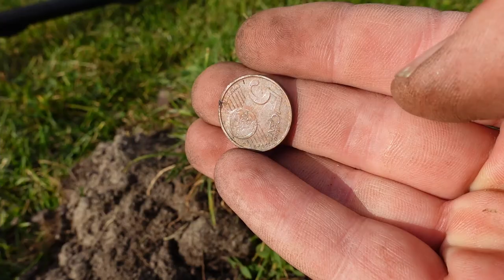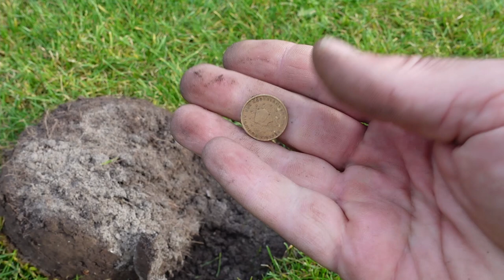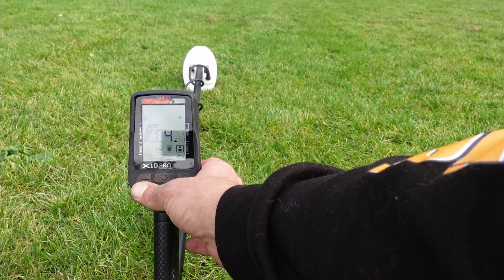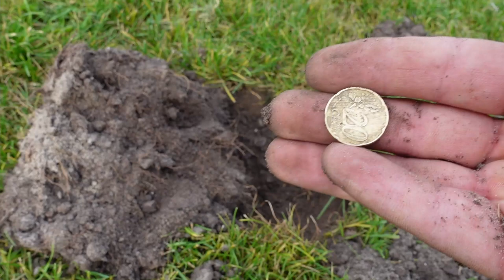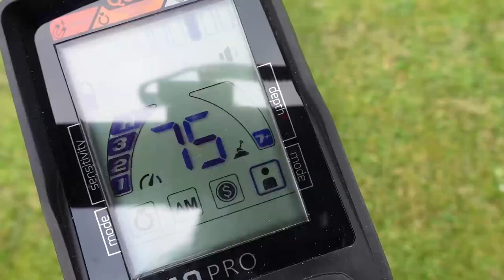Quest x10 pro. En er gaat veel veranderen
leuk dat jullie kijken naar deze video ... even een beeld van de Quest X10 pro en een verheldering op wat er gaat veranderen in mijn leven .